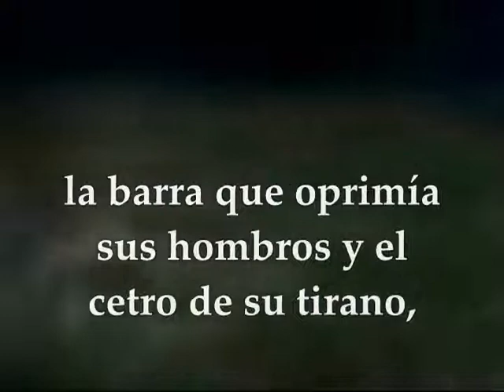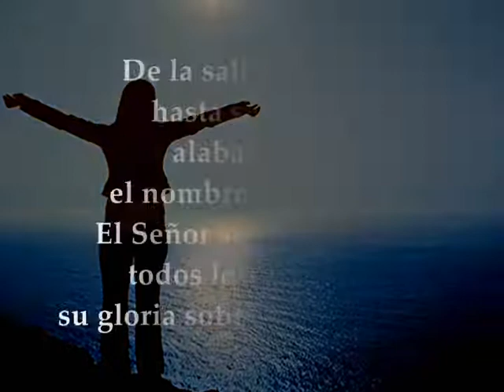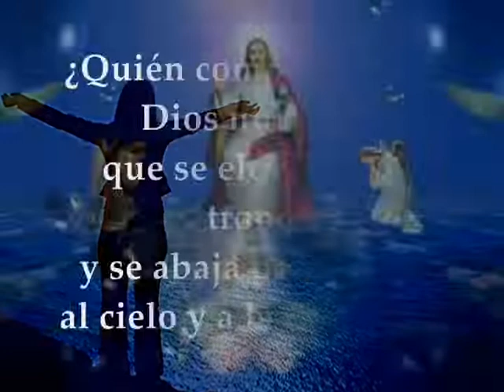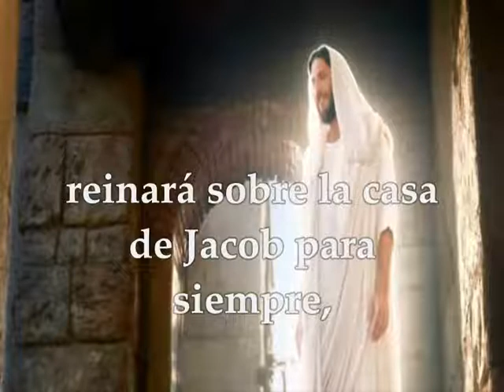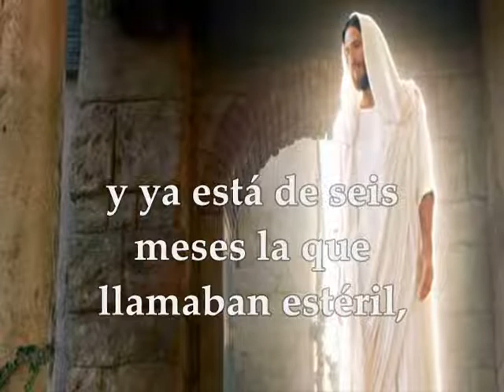Lecturas Eucaristía Memoria Santísima Virgen María Reina 22 de Agosto de 2020 Lucas 1,26-38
Audio vídeo Lecturas Santa Eucaristía Memoria Santísima Virgen María Reina 22 de Agosto de 2020 Primera Lectura: Del libro del profeta Isaías 9, 1-3.5-6 Salmo 112,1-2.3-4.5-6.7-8 R/. Bendito sea el nombre del Señor, ahora y por siempre Del santo Evangelio según san Lucas 1,26-38
PRIMERA LECTURA: Lectura del libro del profeta Isaías 9,1-3.5-6 El pueblo que caminaba en tinieblas vio una luz grande; habitaban tierra de sombras, y una luz les brilló. Acreciste la alegría, aumentaste el gozo; se gozan en tu presencia, como gozan al segar, como se alegran al repartirse el botín. Porque la vara del opresor, y el yugo de su carga, el bastón de su hombro, los quebrantaste como el día de Madián. Porque un niño nos ha nacido, un hijo se nos ha dado: lleva a hombros el principado, y es su nombre: «Maravilla de Consejero, Dios guerrero, Padre perpetuo, Príncipe de la paz». Para dilatar el principado, con una paz sin límites, sobre el trono de David y sobre su reino. Para sostenerlo y consolidarlo con la justicia y el derecho, desde ahora y por siempre. El celo del Señor de los ejércitos lo realizará. Palabra de Dios. Salmo responsorial: Salmo 112,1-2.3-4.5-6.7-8 R. Bendito sea el nombre del Señor, ahora y por siempre. Alabad, siervos del Señor, alabad el nombre del Señor. Bendito sea el nombre del Señor, ahora y por siempre. R. De la salida del sol hasta su ocaso, alabado sea el nombre del Señor. El Señor se eleva sobre todos los pueblos, su gloria sobre los cielos. R. ¿Quién como el Señor, Dios nuestro, que se eleva en su trono y se abaja para mirar al cielo y a la tierra? R. Levanta del polvo al desvalido, alza de la basura al pobre, para sentarlo con los príncipes, los príncipes de su pueblo. R. EVANGELIO Lectura del santo evangelio según san Lucas 1, 26-38 En aquel tiempo, el ángel Gabriel fue enviado por Dios a una ciudad de Galilea llamada Nazaret, a una virgen desposada con un hombre llamado José, de la estirpe de David; la virgen se llamaba María. El ángel, entrando en su presencia, dijo: —«Alégrate, llena de gracia, el Señor está contigo». Ella se turbó ante estas palabras y se preguntaba qué saludo era aquél. El ángel le dijo: —«No temas, María, porque has encontrado gracia ante Dios. Concebirás en tu vientre y darás a luz un hijo, y le pondrás por nombre Jesús. Será grande, se llamará Hijo del Altísimo, el Señor Dios le dará el trono de David, su padre, reinará sobre la casa de Jacob para siempre, y su reino no tendrá fin». Y María dijo al ángel: —«¿Cómo será eso, pues no conozco a varón?». El ángel le contestó: —«El Espíritu Santo vendrá sobre ti, y la fuerza del Altísimo te cubrirá con su sombra; por eso el Santo que va a nacer se llamará Hijo de Dios. Ahí tienes a tu pariente Isabel, que, a pesar de su vejez, ha concebido un hijo, y ya está de seis meses la que llamaban estéril, porque para Dios nada hay imposible». María contestó: —«Aquí está la esclava del Señor; hágase en mí según tu palabra». Y la dejó el ángel. Palabra del Señor. SantísimaVirgenMaríaReina Agosto22 PalabradelSeñor PalabradeDios PalabraEucaristía LecturasMemoria Isaías Salmo112 BenditoseaelnombredelSeñor,ahorayporsiempre